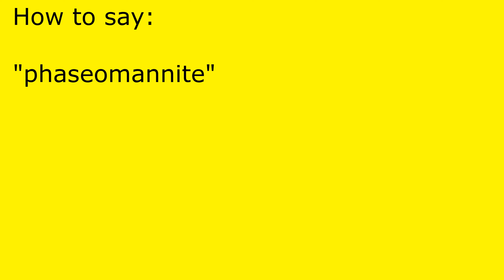How to pronounce phaseomannite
phaseomannite pronunciation.